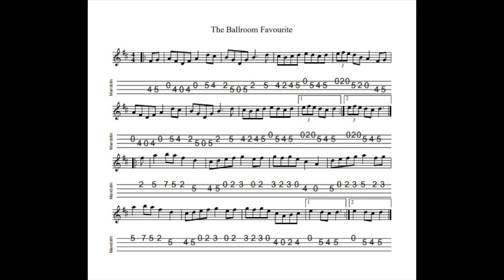The Ballroom Favourite REVISITED - a barndance in D tabbed for mandolin and played by Aidan Crossey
1 January 2022.  At various times I have professed my grá for "cinderella" tune formats.  The Ballroom Favourite is a prime example of the barndance genre...

Notated, tabbed for mandolin and played on his Paris Swing Macaferri mandolin (double-tracked) and separately on his G&O #34 mandolin (original website sound file from January 2021 with no repeat) by Aidan Crossey.  More on this and many other tunes from the Irish musical tradition - follow the link to "learn some tunes".